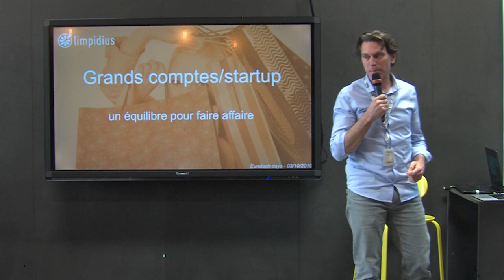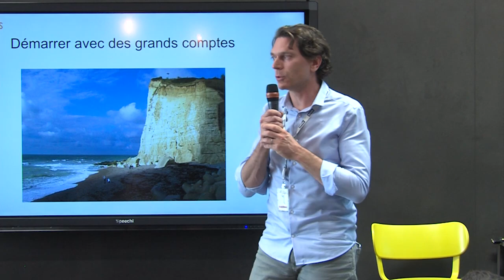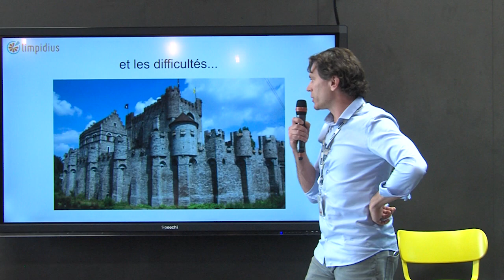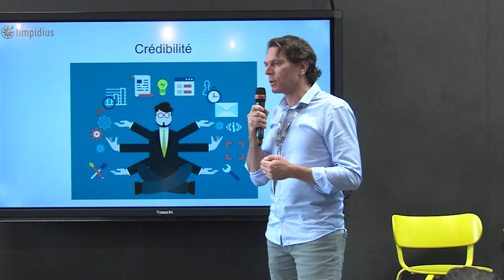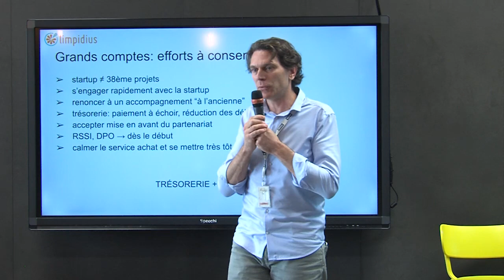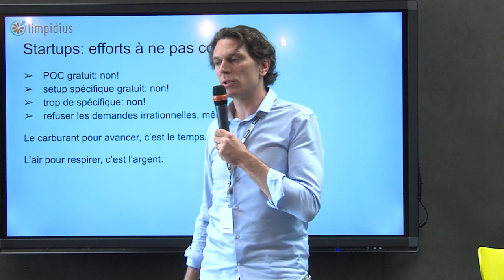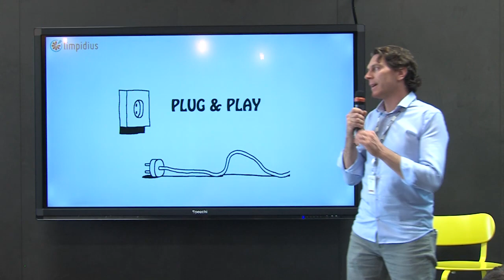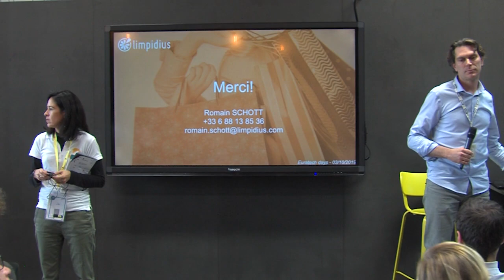"Startups et grands comptes : une stratégie gagnante pour les deux parties" avec Limpidius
Romain Schott est le fondateur de la startup Limpidius spécialisée dans la dématérialisation des tickets de caisse.

Dans cette masterclass, il évoque la genèse de la relation entre startups et grands comptes et comment amorcer une stratégie gagnante entre les deux parties.

Retrouvez toutes les vidéos d'EuraTechnologies sur notre chaîne YouTube.